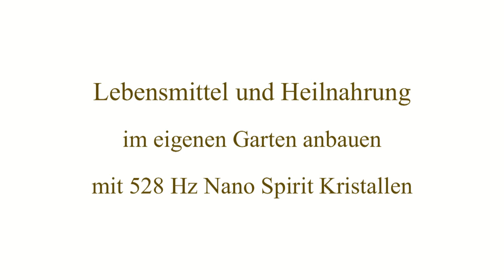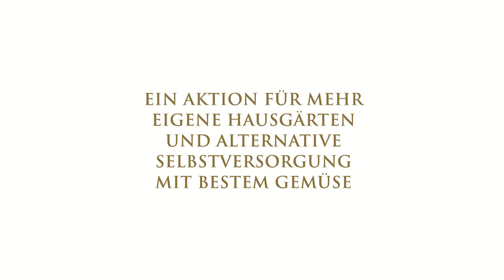Selbstversorger Gartenjahr 60 Teil 3 Tabakanbau für den Eigengebrauch Mitte Juni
Eine Aktion für mehr eigene Hausgärten und alternative Selbstversorgung mit Bio Heilnahrung und Lebensmittel..

und der Spirit Kristall Family.

Danke für die tolle Musik! Free2Use